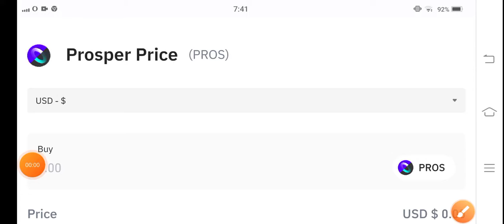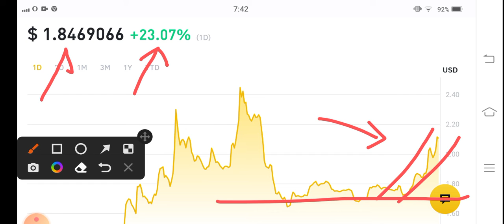Pros coin Next Move Prediction! Prosper Price Prediction! PROS Coin News Today